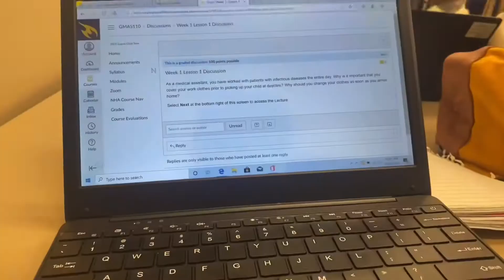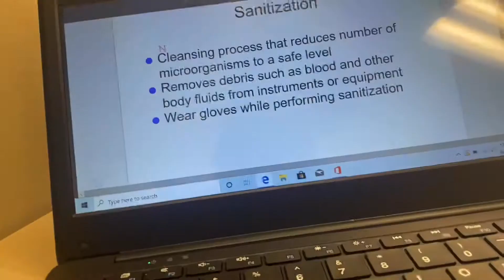College Class Tour GRWM “ Nieces First Day 📚